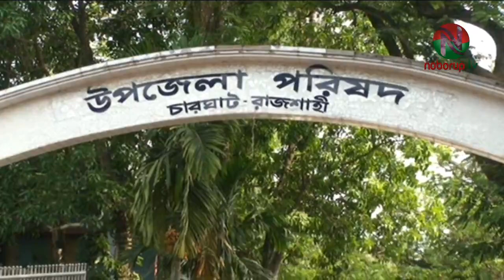রাজশাহীর চারঘাট উপজেলায় বজ্রপাতে ৪ জন নিহত।4 death in lightning strike in Charghat of Rajshahi.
রাজশাহীর চারঘাট উপজেলার চক কাপাশিয়া গ্রামে বজ্রপাতে চারজনের নিহত হয়েছে। এ সময় আহত হয়েছেন আরও দুইজন।
আমাদের চারঘাট প্রতিনিধি নজরুল ইসলাম বাচ্চু জানান, আজ সোমবার বিকেলে ঝড়-বৃষ্টির সময় এ ঘটনা ঘটে। নিহতরা হলেন, চক কাপাশিয়া গ্রামের আলেয়া বেগম, মুক্ত খাতুন, পরশ ও সোহান। আর আহতরা হলেন, জীবন ইসলাম ও ভুট্টু আলী। আহতদের রাজশাহী মেডিকেল কলেজ হাসপাতালে ভর্তি করা হয়েছে।
চারঘাট উপজেলা নির্বাহী কর্মকর্তা সৈয়দা সমিরা জানান, আজ বিকেলে ঝড়-বৃষ্টির সময় তারা সবাই একটি বাগানে আম কুড়াচ্ছি। এ সময় বজ্রপাতে ঘটনাস্থলে আলেয়া ও মুক্তা মারা যান। আহত অবস্থায় উদ্ধার করে চারজনকে রাজশাহী মেডিকেল কলেজ হাসপাতালে নেয়া হয়। সেখানে চিকিৎসাধীন অবস্থায় মারা যান সোহান ও পরশ। নিহতদের দাফনের জন্য সরকারি নিয়ম অনুযায়ী তাদের পরিবারকে আর্থিক ভাবে  সহযোগিতা প্রদন করা হবে।